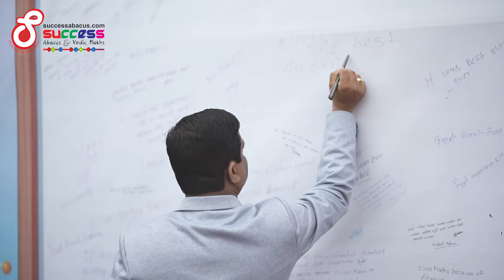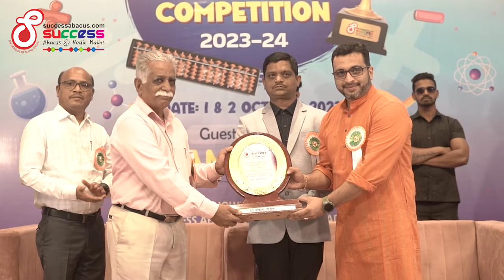Success Abacus Prize Distribution Of National Abacus Competition. call 888856 0011